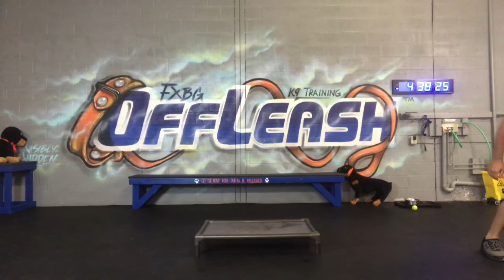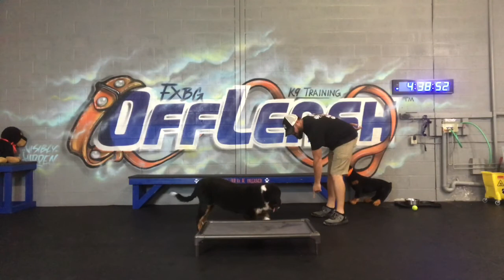5mo Burnese mountain dog Sully 2